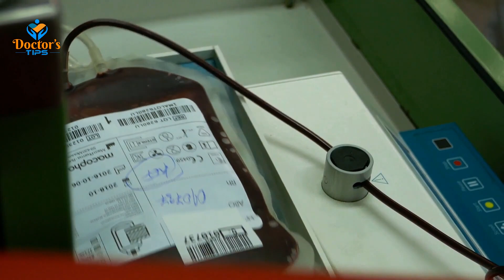গর্ভের সন্তান দূর্বল, অসুস্থ, প্রতিবন্ধী হতে পারে মায়ের যে ভুলের কারণে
মা হওয়া যেকোনো মেয়ের জন্য নিঃসন্দেহে অনেক খুশির খবর। কিন্তু মা হওয়ার পাশাপাশি আমরা সুস্থ সন্তানেরও আশা করে থাকি। কিন্তু আপনি জেনে অবাক হবেন যে সন্তানের সুস্থতা মায়ের যত্নের ওপর নির্ভর করে. মায়ের একটু ভুলের কারণে আপনার গর্ভের সন্তানটি সুস্থতা থেকে বঞ্চিত হতে পারে।